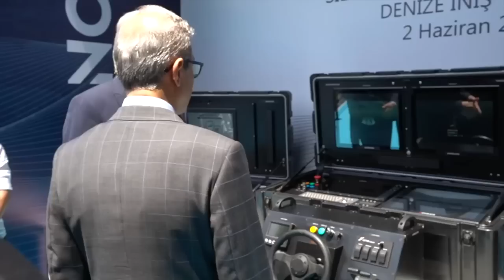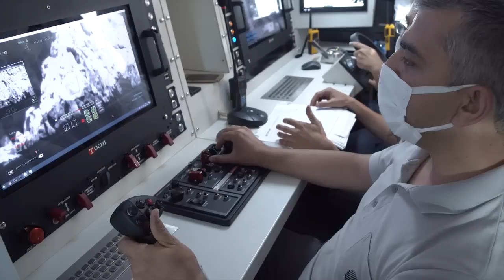Türkiye'nin İnsansız Deniz Araçları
Türkiye'nin İHA ve İKA'lardan sonra gelişen İnsansız Deniz Aracı (İDA) filosuna yeni bir model daha katılıyor: SANCAR. Yonca-Onuk tarafından geliştirilen SANCAR'ın aklı ise HAVELSAN'dan geliyor. Bu videomuzda SANCAR'ı tanıtıyoruz. Ayrıca Türkiye'deki İDA ve Silahlı İDA sistemlerine birlikte bakıyoruz. Kanalımıza destek vermek için
Videomuzun müziği, değerli takipçimiz Selçuk Çelebi tarafından hazırlandı:
Kanalı  @Ambient Music Selcuk Celebi   Eserlerine ulaşmak için: